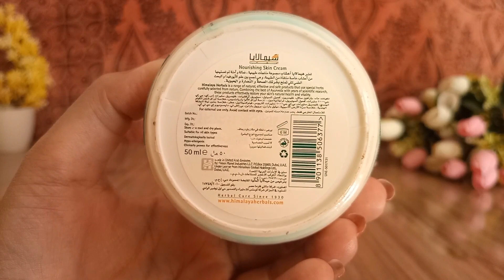Himalaya Herbals | Nourishing Skin Cream | Review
Today's video about Himalaya Herbals Nourishing Skin Cream Review.

Social Links;